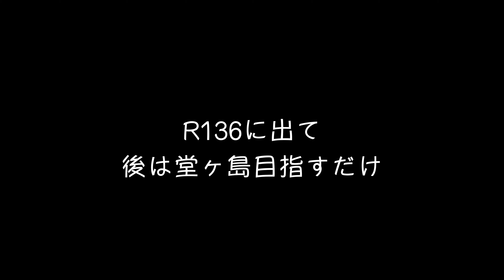ダイナミック坂に青の洞窟〜2020伊豆ツー③ DUCATIムルティストラーダ1200S Pikes Peak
西伊豆スカイラインを抜けダイナミックな仁科峠宇久須線からR136で堂ヶ島へ♪
堂ヶ島洞窟巡り船が楽し！
事前にテストしたはずのワイヤレスマイク、ゲイン調整失敗とかw
GoProHERO7給電撮影失敗とかww
HERO5以外給電撮影は諦めるか（爆）